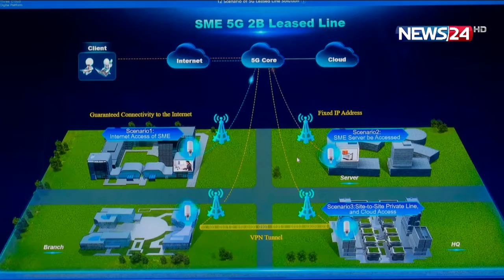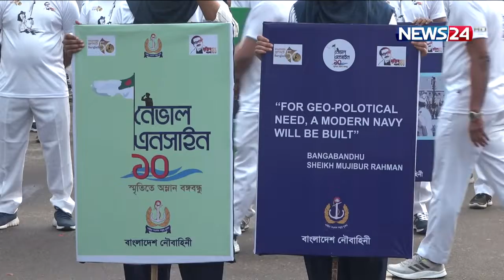NEWS24 দুপুরের সংবাদ at 12pm News on 10th December, 2021 on News24 || 10Dec.21